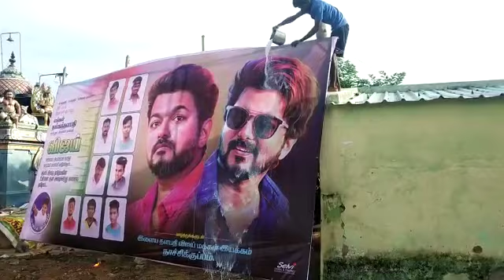Vijay birthday celebration Nachikuppam